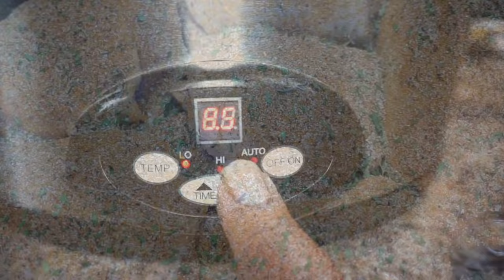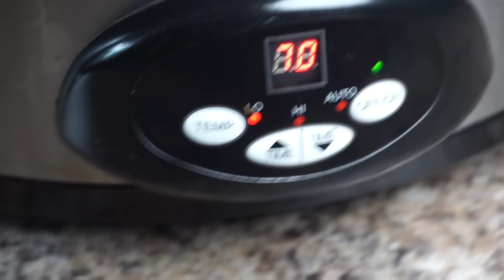Rotisserie Crock-Pot Chicken Thighs Recipe | Crockpot Chicken Thighs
If you love soul food and southern recipes Follow me or join my Awesome Free Recipe YouTube channel for recipes, fun, tips and inspiration.😀
(CLICK HERE FOR THE RECIPE)

WHAT YOU WILL NEED:
~Family pack of chicken thigs, bone and skin on
~Rotisserie Chicken Seasoning
2 tablespoon of salt
1 tablespoon paprika
1 tablespoon onion powder
1 tablespoon dried thyme...(I had this in the middle of the seasoning)
1 1/2 teaspoon cayenne pepper
1 1/2 black pepper
1 1/2 teaspoon garlic powder

Directions:
1. Clean and pat chicken thighs dry with a paper towel, remove and trim loose skin and fat from the thighs.
2. pour olive oil on the bottom of your crockpot and spread evenly with your hand. mix your seasoning together in a bowl and sprinkle SOME of your seasoning covering the bottom of the crockpot. Place 6 or 8 thighs in your crockpot (depending on the size of your pot), and cover your chicken with the seasoning.
3. Place the lid of the chicken, set your temp. to LOW, and timer for 7 hours.
4. Serve these up with some HOMEMADE MASHED POTATOES, SOUTHERN STYLE GREEN BEANS, BAKED CORNBREAD AND A ICE COLD GLASS OF SWEET TEA.

[If you cook this recipe...Please post a picture on Instagram or Facebook using the hashtag Raymackstyle.

‐ TRY THESE SEASONINGS BELOW

Spain's Spices Instagram